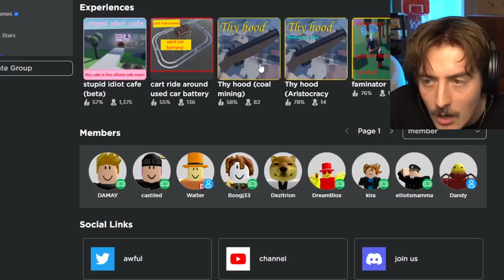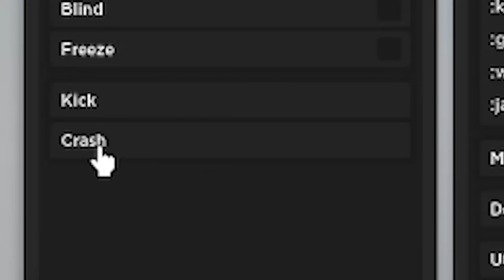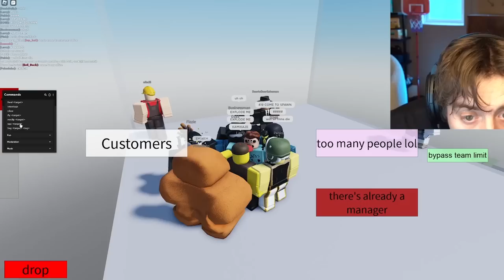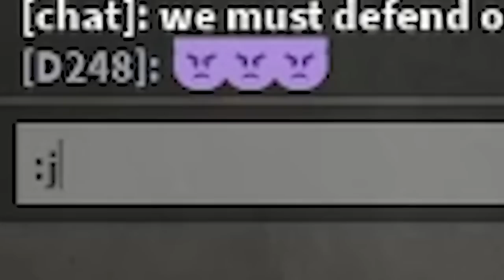The Owner gave me ADMIN by mistake..